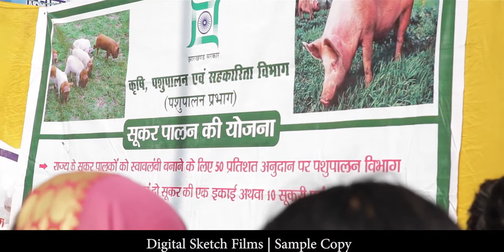Janta Darbar- Naagi Block- Hazaribag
Janata darbar  was conducted on 30th December, 2017 in naagi block under DC, Hazaribagh.